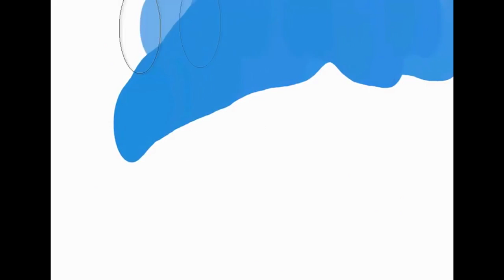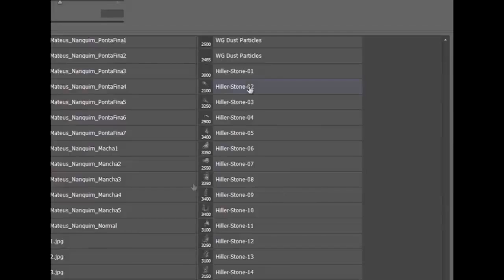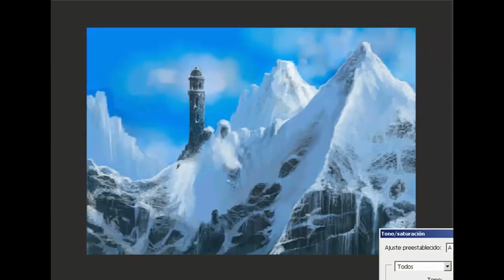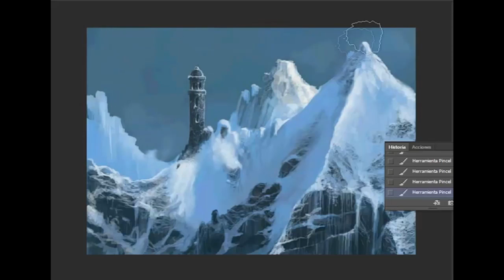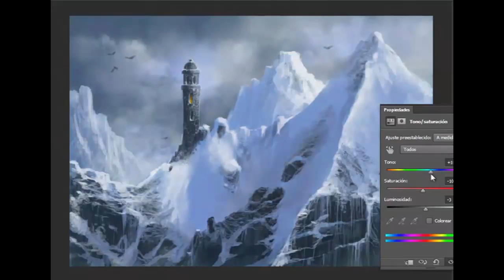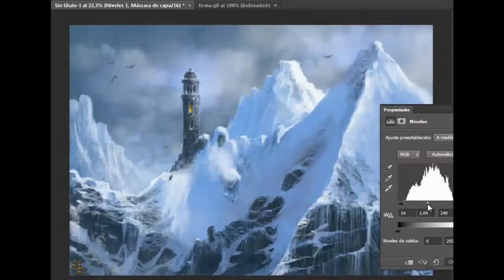Desolacion - Speed Painting (Photoshop) | CreativeStation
CreativeStation Team